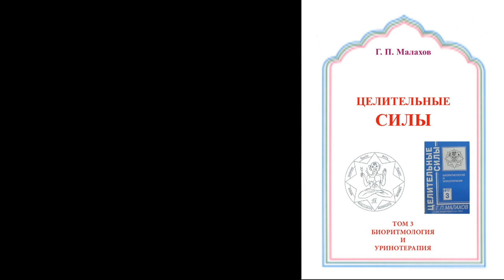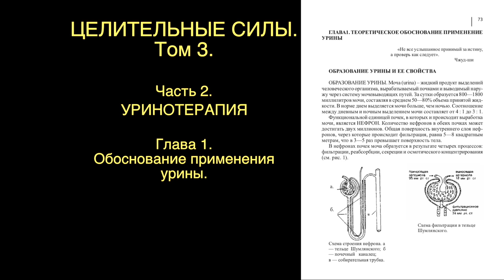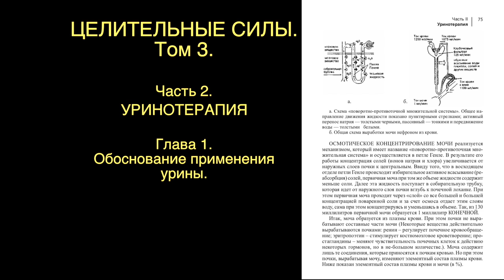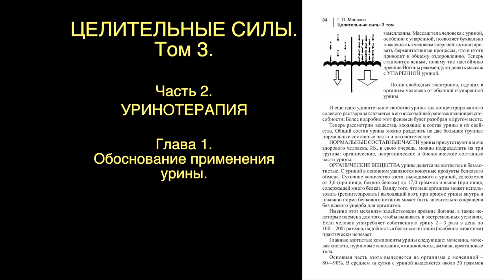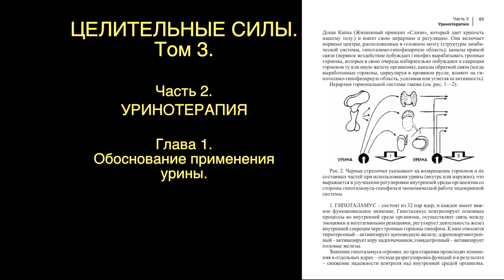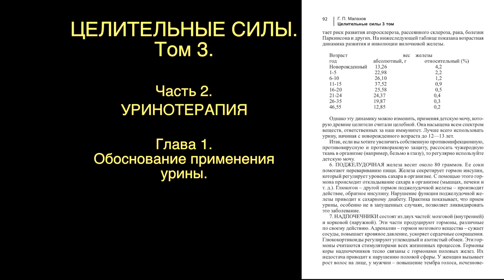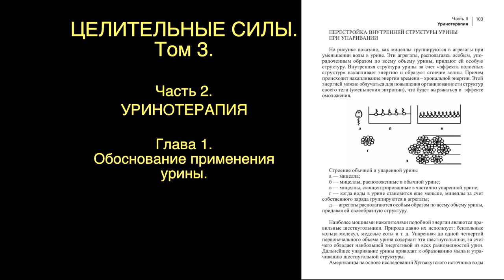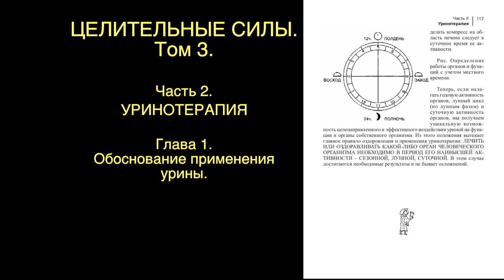АУДИОКНИГИ СЛУШАТЬ. ЦЕЛИТЕЛЬНЫЕ СИЛЫ том 3. Часть 2. УРИНОТЕРАПИЯ. Глава 1. Малахов.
Третий том «Целительных сил». Начался рассказ об Уринотерапии. Это и наука, и метод лечения, уходящий своими корнями в глубь тысячелетий. Либо самостоятельно почитать в моей библиотеке.